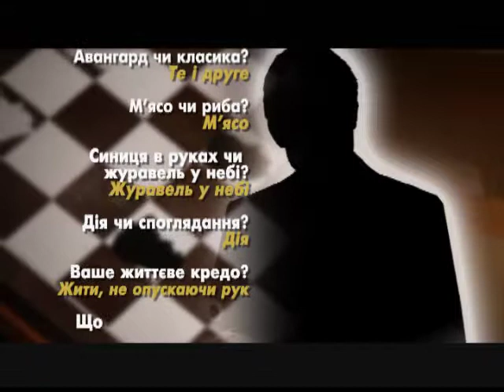"Персона грата" Віталій Скакун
Музика - це універсальна мова людства. Гість передачі "Персона грата" має безпосереднє відношення до  цієї "універсальної мови". Журналістка Інна Якобенко спілкується з народним артистом України, художнім керівником і диригентом  Полтавського симфонічного оркестру Віталієм Михайловичем Скакуном.